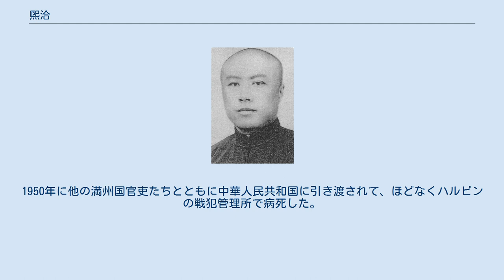煕洽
熙洽（きこう、1883年 - 1950年）は、清末・中華民国・満州国の政治家。
愛新覚羅氏の出身で、太祖ヌルハチの弟のムルハチ（穆爾哈斉）の末裔である。
満州国ではその建国に参加、財政部総長、財政部大臣、宮内府大臣などを歴任した。
 辛亥革命のときに、熙洽は宗社党の清朝復活運動に参与して、清の統治を回復することに尽力する。
若い頃、日本の東京振武学校（士官学校の予備校）、陸軍士官学校に留学した経験がある。
中華民国成立後、東北陸軍講武堂の教育長になった。
 建国 熙洽は、留学経験もある日本と比較的親しくしていたため、日本軍と協力した熙洽を吉林省長官に引き出して、彼らを使って奉天および吉林省の張学良からの独立を宣言させた。
1931年満州事変が勃発した時、熙洽は東北辺防軍の駐吉林副司令官兼吉林省主席の張作相の吉林における一切の政務を代行した。
日本軍が吉林に進撃する時、熙洽は日本と協力して、吉林省の長官公署の長官となった。
その後熙洽は溥儀を首班とする満州国（清朝）の復活を計画する。
1932年（大同元年）3月9日、満州国が正式に成立し、翌10日、熙洽は初代財政総長兼吉林省省長に任命された。
1934年には財政部大臣、1935年5月21日には宮内府大臣となった。
 崩壊 1945年第二次世界大戦終結時、満州国はソ連の攻撃の下で瓦解し、ソ連軍に逮捕され、チタ、ハバロフスクに収容された。
1950年に他の満州国官吏たちとともに中華人民共和国に引き渡されて、ほどなくハルビンの戦犯管理所で病死した。